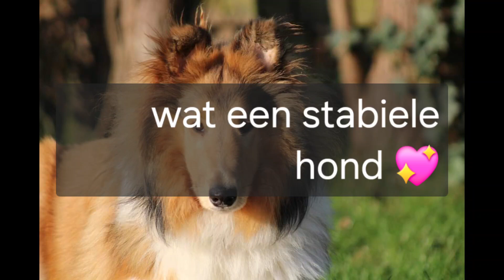25 mei 2024